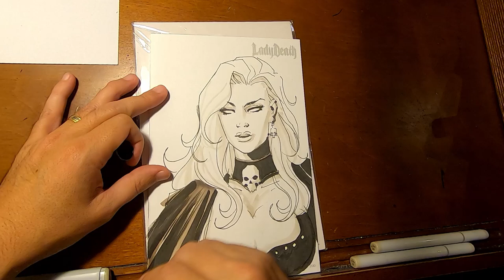Watch Coffin Comics Artist Joel Gomez draw Lady Death in this quick sketch process video!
GET CONNECTED!